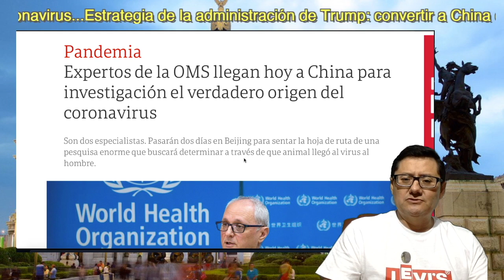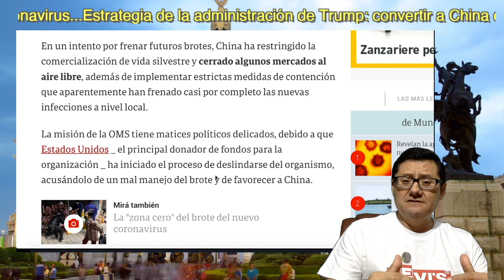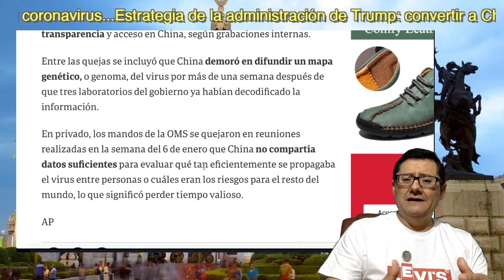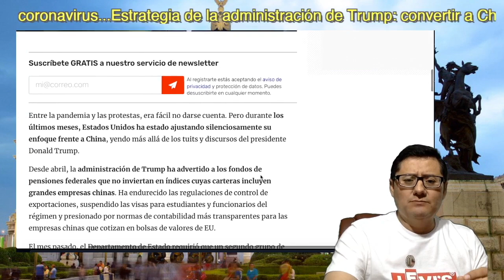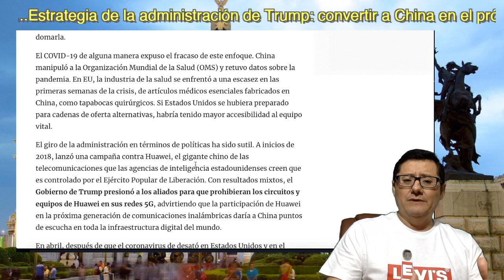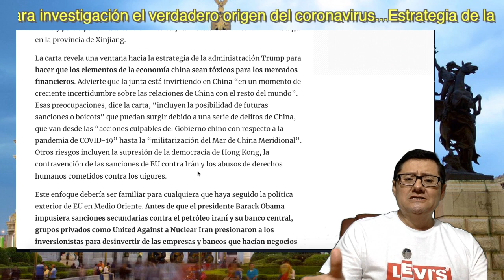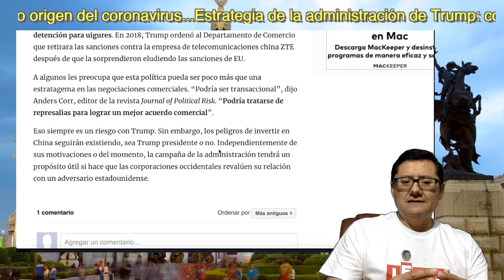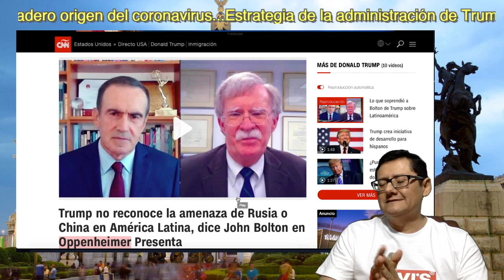¡EU ALIENTA A LA OMS CONTRA GIGANTE ASIÁTICO! Llega equipo científico para conocer el origen